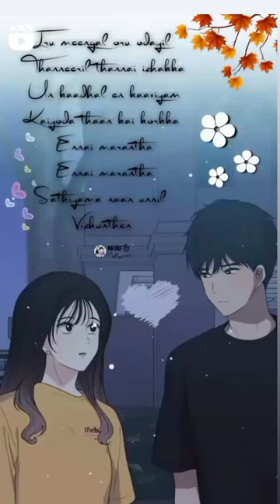eru odail oru mengal💖💖💖💖💖💖💖 kris love edit